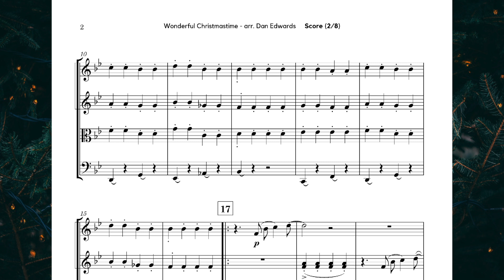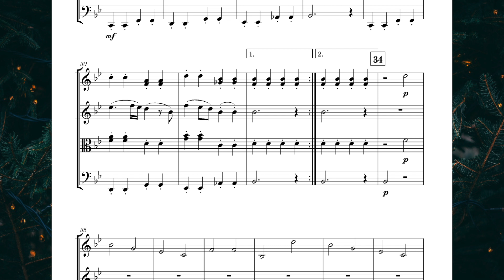Wonderful Christmastime - Paul McCartney, arranged for String Quartet | Sheet music preview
Wonderful Christmastime (1979) by Paul McCartney, arranged for string quartet by Dan Edwards.

💌 Please let me know if you would like this arrangement adapted in any way - different instruments/keys/clef etc. I love to see your performances of my arrangements too 🥰

💷 I also accept commissions (arrangements, audio demos, score videos) Get in touch! More info on my channel homepage.

Dan Edwards creative | Pop music producer & arranger
🎻 Formerly the staff arranger for the Countess of Wessex's String Orchestra

Background by Kieran White on Unsplash